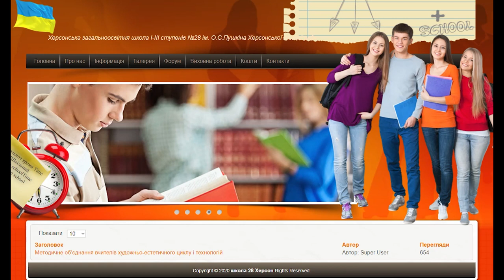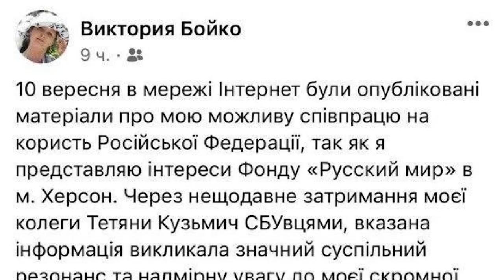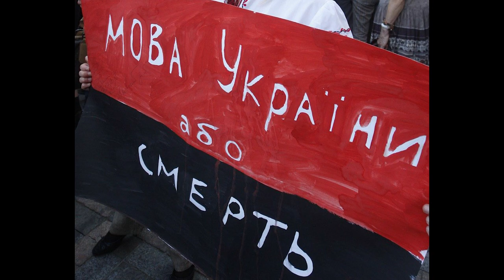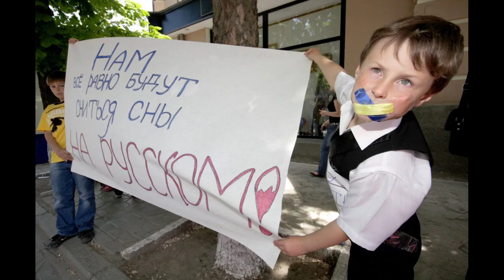Травля учителей русского языка на Украине